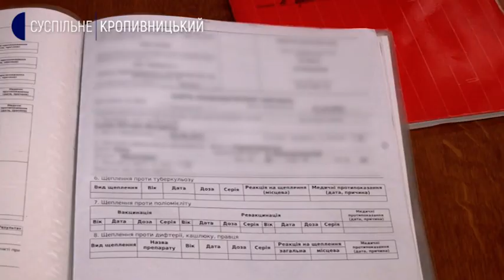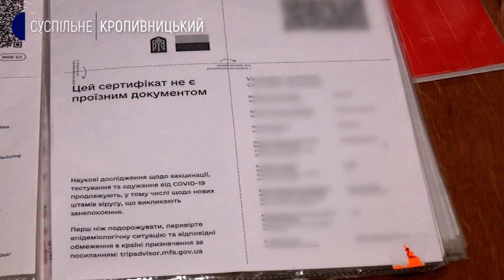На Кіровоградщині відсторонили пів тисячі нещеплених від ковіду освітян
Понад пів сотні працівників кропивницьких шкіл та дитсадків відсторонили від роботи без збереження зарплати. Причина - відсутність щеплення від коронавірусу. Це дані  від начальниці  управління освіти Лариси Костенко. Відсьогодні, згідно постанови Кабміну, відсторонюють  від роботи працівників освіти і держслужбовців без щеплень проти ковіду.  Міністр охорони здоров’я Віктор Ляшко сказав, що мають право формувати перелік професій з обов'язковою вакцинацією, посилаючись на статтю 12 Закону України "Про захист населення від інфекційних хвороб".